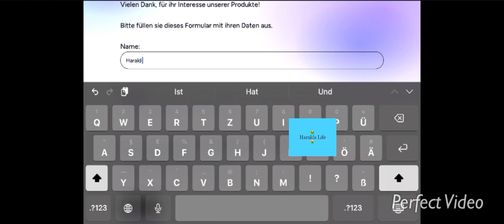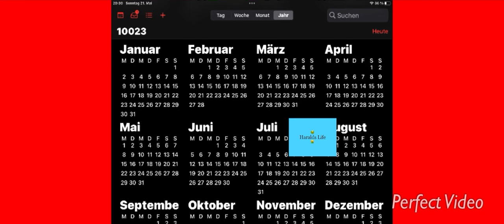Vie maghnn mainän Möatsch chischtick pöschdählldt! 👍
Ahnlaidtuhngg vie mahnn maihänän Möatsch rischtik pöschdählld!

You are not allowed to redistribute or use this content in any way!